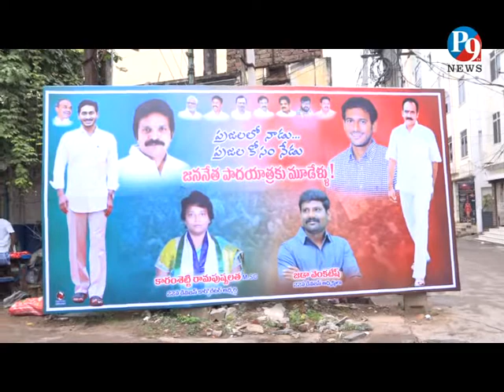15.11.2020 P9TV NEWS